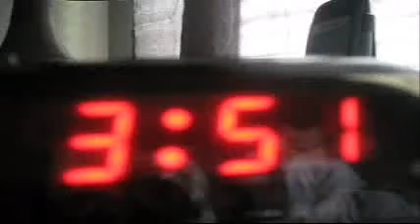Cereal Rapist (its not what u think)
FINALLY OUT WITH A NEW FUNNY VIDEO!
kenny or teevo is in it
including new comer sara